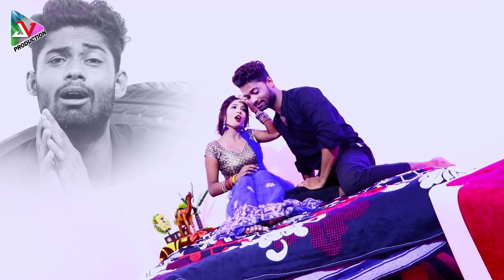nasal raza ji kasal raja ji | Shiva Goswami | Bhojpuri hit video song | Hot bhojpuri video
Welcome to JV Production

Bhojpuri album Song title
nasal raza ji kasal raja ji

Bhojpuri album singer   - Shiva Goswami
Bhojpuri album writer    - Sonu sawan
Album music Director   -  Shahil ji
Recording studio            - JV Production
Camera & Editing           - Ashish ji
Artist                                - Sangam arti
Sahayog                          - Krishna sonkar urf Bikku bhaiya
Lyrics                               -

Thanks for visit on jv production